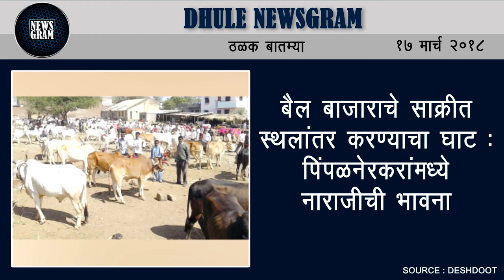Dhule Newsgram | Dhule News | Today's News Headlines | 17 March 2018